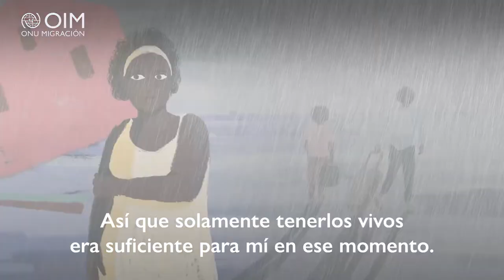Madre de Dominica envía a sus hijos a Barbados para protegerlos del huracán